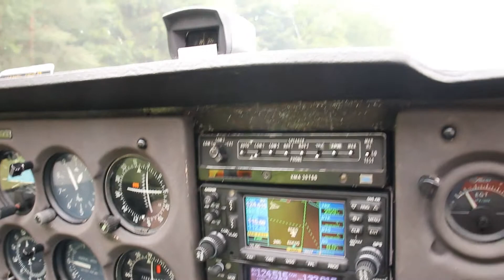Rundflug Michelstadt Odenwald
Rundflug Michelstadt Richtung Beerfelden und zurück